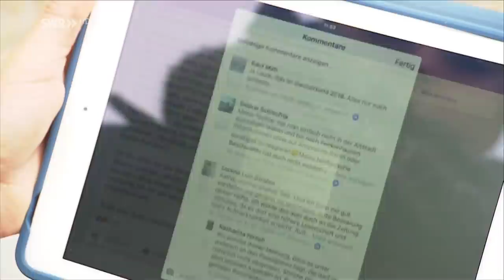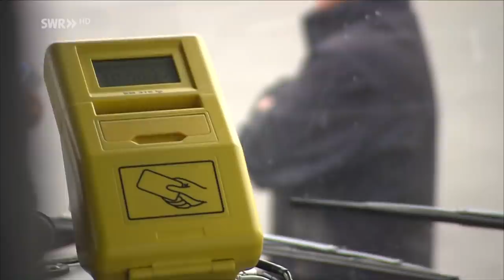Gefährliches Busfahren in Rottweil | Zur Sache Baden-Württemberg!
Fahrgäste fallen hin und verletzen sich, weil der Busfahrer so abrupt Gas gibt. Schulkinder werden einfach an der Haltestelle stehengelassen.